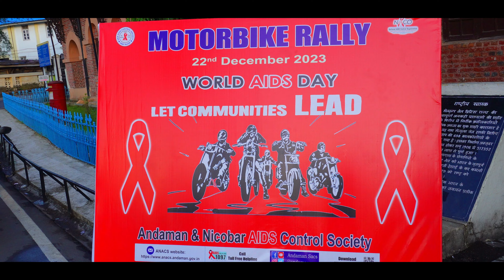Celebrating World AIDS day with a rally | ANDAMAN | 2023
Watch our group celebrate World AIDS day by hitting the road for a memorable rally! . Our URA group members and other bikers We all rode through the scenic route from Cellular Jail to Jirgatan check post, enjoying the fresh air and scenery while raising awareness for this important cause.  At the end, we were treated to a  breakfast to refuel after the long ride!

Jai Hind